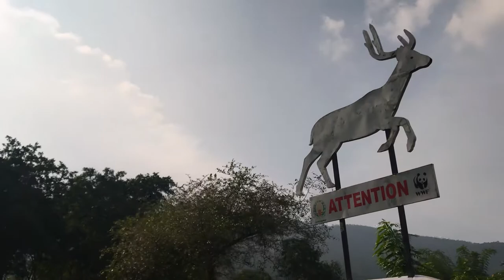കർണാടക വഴികൾ ഇങ്ങിനെയോ...??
റോഡ് മാർഗം ബാംഗ്ലൂർ പോകുന്നവർക്ക് ഈ വഴി ഒന്നു പോയി നോക്കാവുന്നതാണ്...ഗ്രാമീണ കാഴ്ചകൾ കണ്ടു കണ്ടു പോകാൻ ഇഷ്ടം ഉള്ള യാത്രക്കാർക്ക് ഈ വഴി ഒരു നല്ല അനുഭവം ആയിരിക്കും...യാത്ര പകൽ സമയത്തു ചെയ്യാൻ പ്രതേകം ശ്രദ്ധയ്ക്കണം...അതുപോലെ ആവശ്യമായ ഇന്ധനം വണ്ടിയിൽ കരുതണം...തമിഴ്നാട് റോഡുകൾ വളരെ നല്ല റോഡുകൾ ആണ്, വഴിയരികിൽ തണൽ മരങ്ങൾ വച്ചുപിടിപ്പിച്ചിട്ടുള്ളതിനാൽ ഇരുചക്ര വാഹനയാത്രകാർക്കും വളരെ നല്ല യാത്ര അനുഭവം ആയിരിക്കും, ഈ വഴി ടോൾ ഇല്ലാ എന്നതും സഞ്ചാരികൾക്കും ഒരു ആശ്വാസം ആണ്. .പക്ഷെ കർണാടകയിലേക്ക് കടക്കുന്നതുമുതൽ റോഡ് വളരെ മോശം ആണ്, ഏകദേശം മൈസൂർ-ബാംഗ്ലൂർ റോഡ് ഇൽ എത്തുന്നതുവരെ ഇങ്ങിനെ തന്നെ ആണ് റോഡിൻറെ അവസ്ഥ, അതു കഴിഞ്ഞാൽ വളരെ സുഖമായി പോകാൻ കഴിയും...റോഡ് മോശം ആണെങ്കിലും കാനന കാഴ്ചകൾ വളരെ നന്നായിട്ടുണ്ട്...ഒരുപാടു മൃഗങ്ങളെയും കാണാൻ സാധിക്കും.. Route Palakkad- Coimbatore-Puliyampatti (NH948)-Bhavanisagr road-Sathamangalam forest via Hassnur-Kollegal-Madur-Chanpattna-Ramnagara- Bangalore